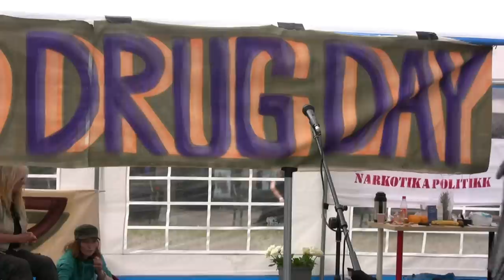Ove A. Vanebo om narkotikapolitikk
Appell: Leder for Fremskrittspartiets Ungdom, Ove A. Vanebo

World Drug Day 2011
Arrangert av Foreningen for human narkotikapolitikk

Film: Anita Nyholt